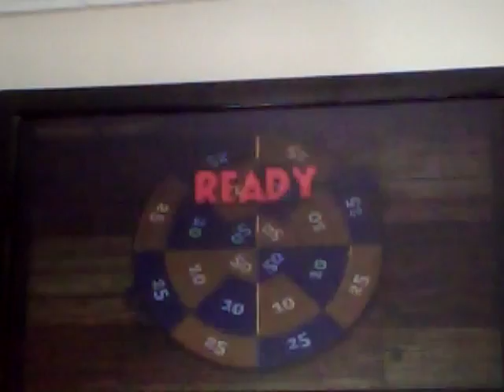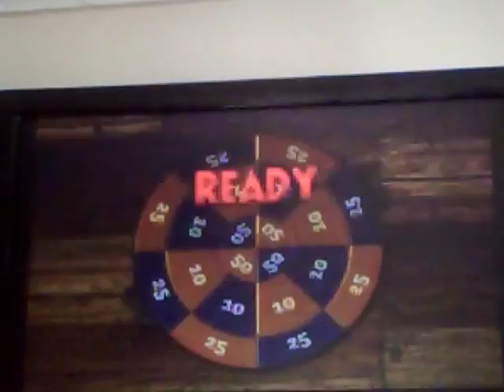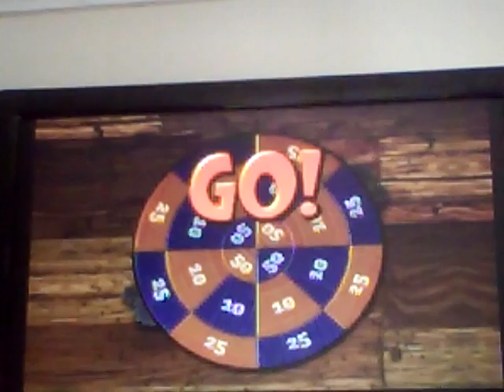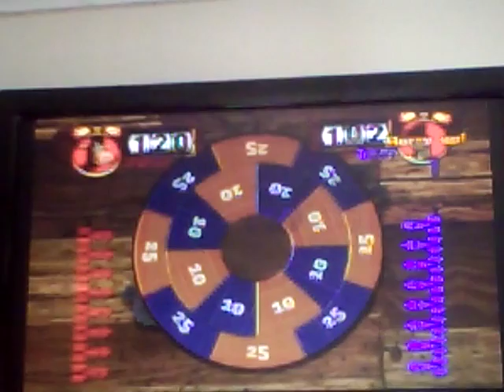Let's Play Barnyard: Chapter 3 - Episode 1 - Cupid Cow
Welcome to the Barnyard. A new cow by the name of Jeremy has just arrived to the Barnyard, were talking animals exist where they play mini games, party, and have fun. In this episode, we become cupid.